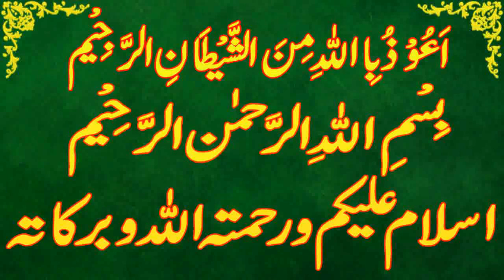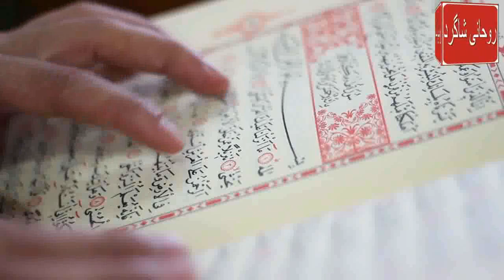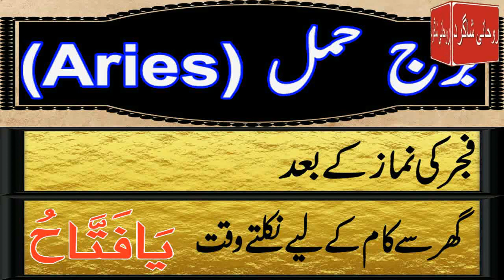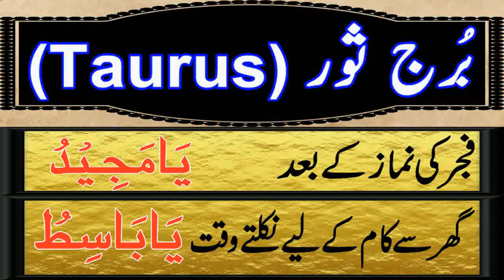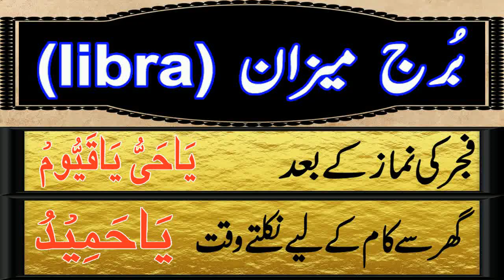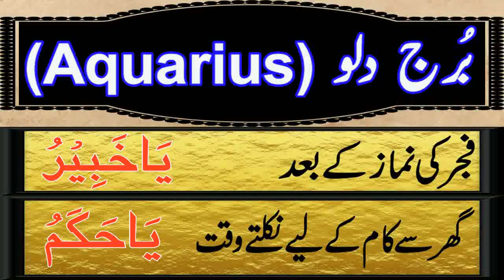Aaj 17 May 2023 Din Wednesday Ka Wazifa | Wazifa For Business Success | Roohani Shagird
aaj meri video ka topic he Aaj 17 may 2023 Din wednesday Ka Wazifa kon sa he

SagittariusDaily wazifa,
CapricornDaily wazifa,
Aries,Taurus,Gemini,Cancer,Leo,Virgo,Libra,Scorpio,Sagittarius,Capricorn,Aquarius,Pisces,
برج حمل.
برج ثور.
برج سرطان.
برج جوزا.
برج اسد.
برج سنبلہ.
برج میزان.
برج عقرب.
برج قوس.
برج جدی.
برج دلو.
برج حوت.